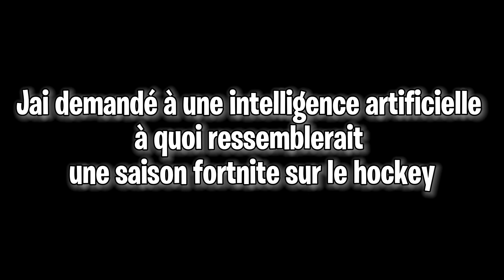FORTNITE X NHL COLLAB !!!